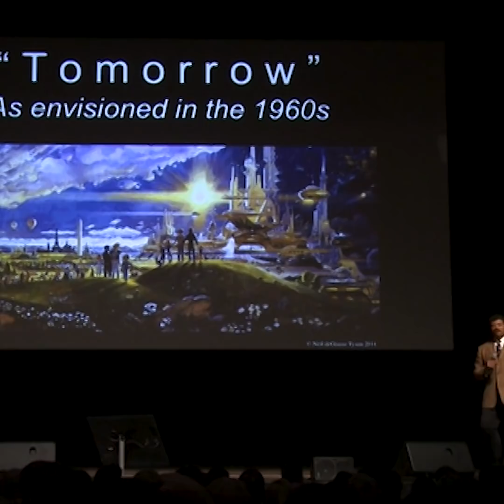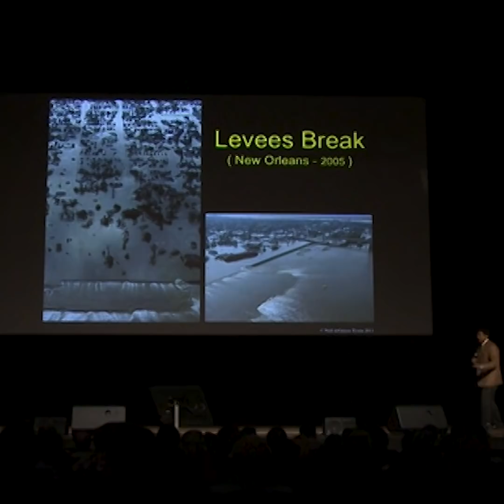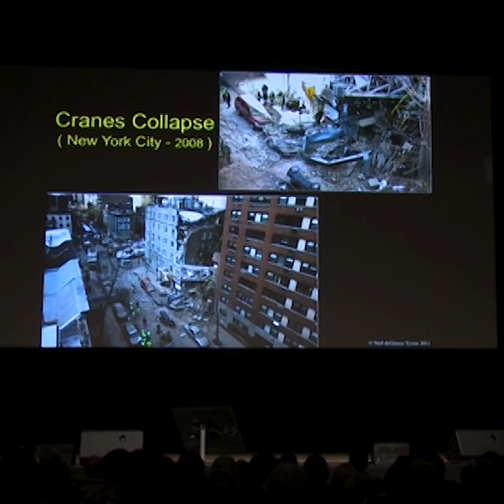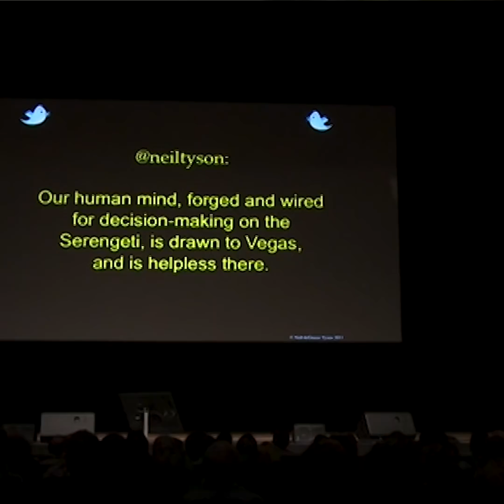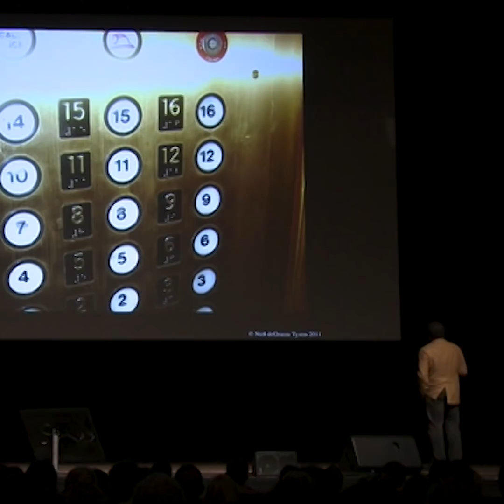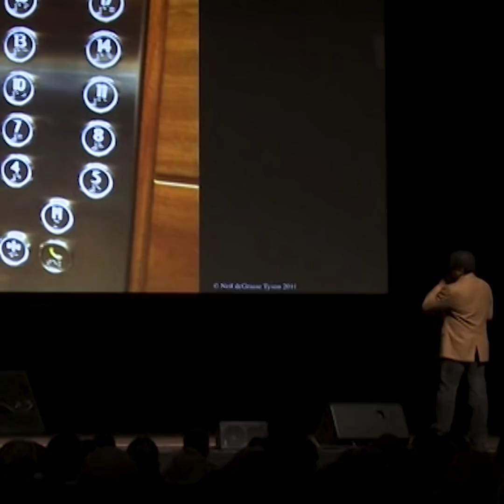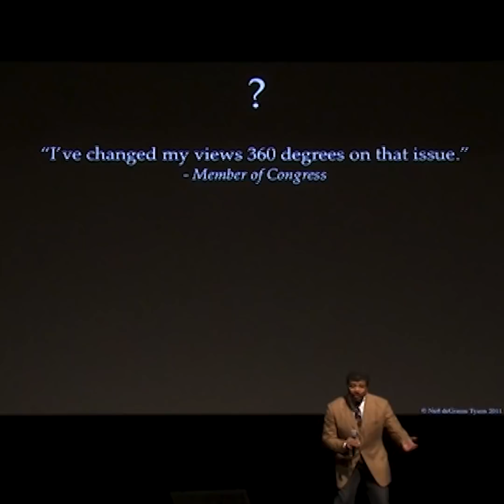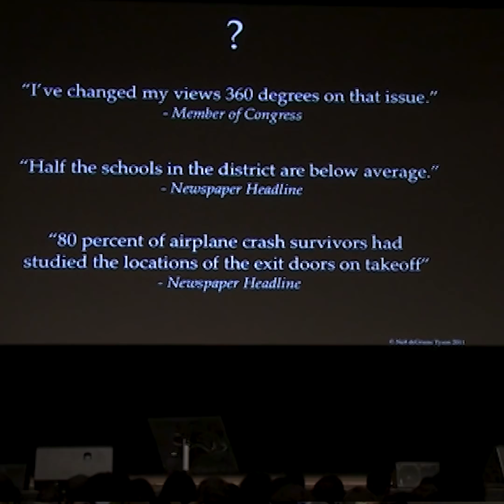Hilarious Examples Of Scientific Illiteracy In America |Neil DeGrasse Tyson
FOLLOW THIS IS 42